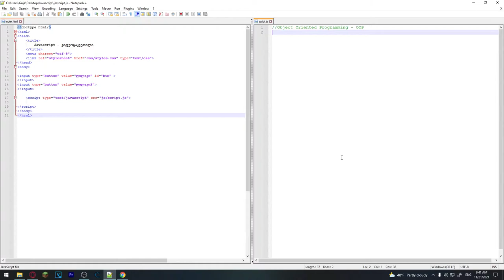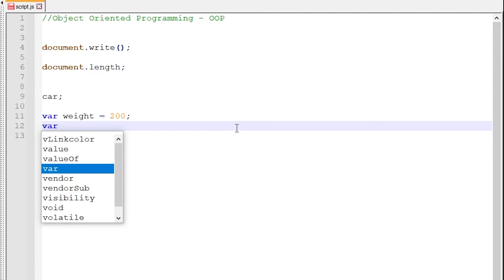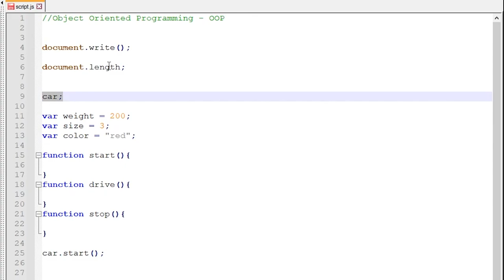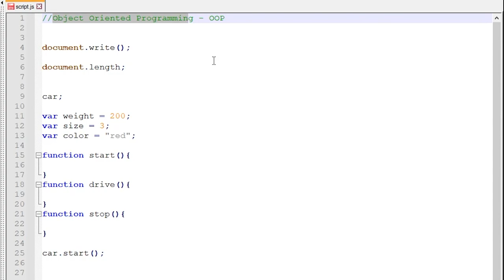JavaScript ვიდეოგაკვეთილი ნაწილი #18 - Objects | Object Oriented Programming